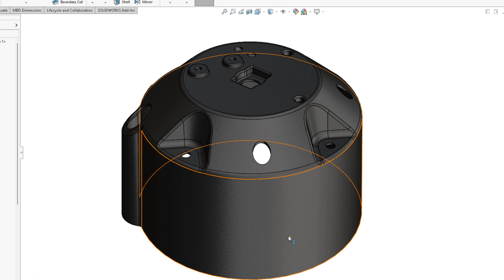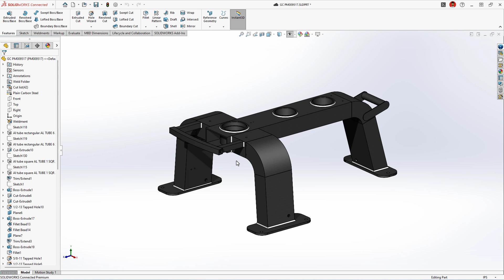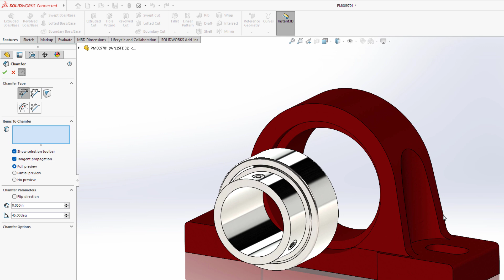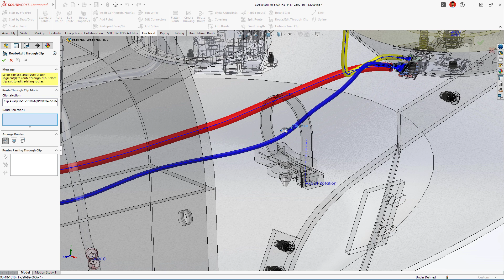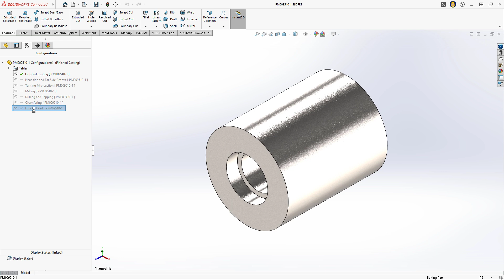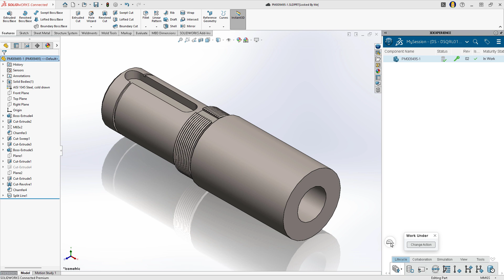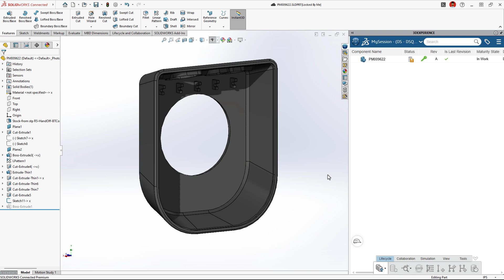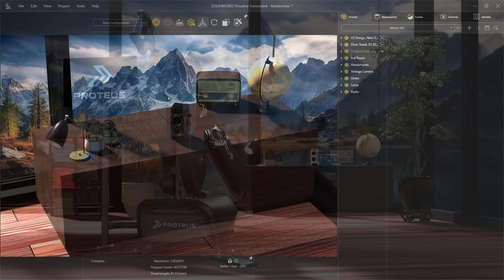SOLIDWORKS CAD - What's New 2025 FD02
Explore some of the best of “What’s New” in SOLIDWORKS within the SOLIDWORKS 2025 FD02 (SP2.0) release. Deliver innovative products faster, with improved collaboration and data management features, flexible part modeling features, accelerated assembly modeling, enhanced drawings, as well as many more new features and enhancements inside SOLIDWORKS. View more information and see previous releases on the SOLIDWORKS CAD enhancements